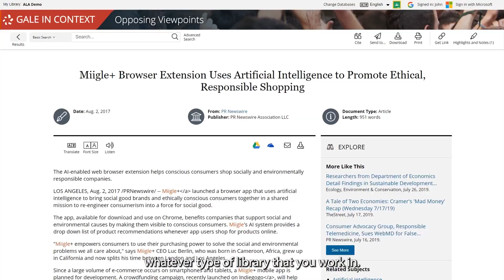Why Gale In Context at Prospect High School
Christie Sylvester, head librarian at Prospect High School in Greater Chicago, discusses why she chooses Gale In Context for her students and teachers.